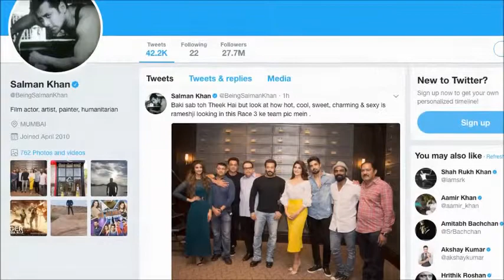Action Thriller RACE 3 Begins with Salman Jacquel in others all about nagpurinfo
Action Thriller RACE 3 Begins with Salman Jacquel in others